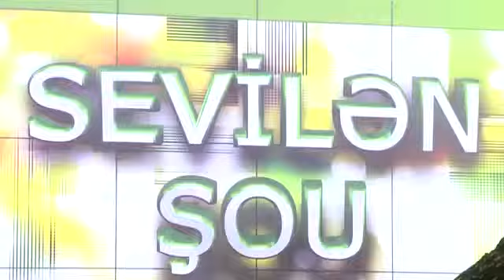Superrahnı .Sexavet Seid Máni àfv et Allahım ! Söz ve mus Rövşàn Sàràfoqlu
‎Salam Dostlar tərəfindən video